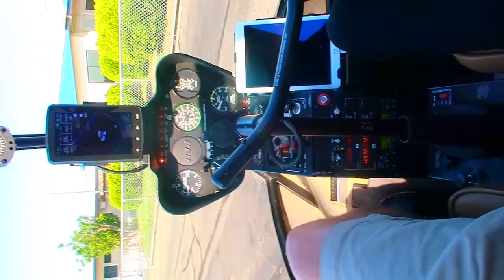Helicopter ride over Brisbane *AMAZING VIEW*